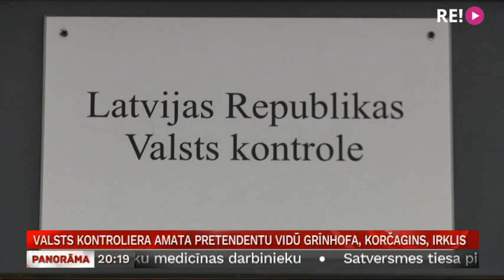Valsts kontroliera amata pretendentu vidū Grīnhofa, Korčagins, Irklis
Politiķi sākuši meklēt nākamo Valsts kontroles vadītāju. Līdzšinējā kontroliere Elita Krūmiņa amatu atstās janvāra beigās. Viņa kā pēcteci redzētu kādu jau pieredzējušu auditoru, taču politiķi apsver arī kandidātu no malas – Sabiedrisko pakalpojumu regulēšanas komisijas vadītāju Rolandu Irkli. Galīgais lēmums nākamā gada sākumā būs jāpieņem Saeimai. Plašāk stāsta Māris Klūga